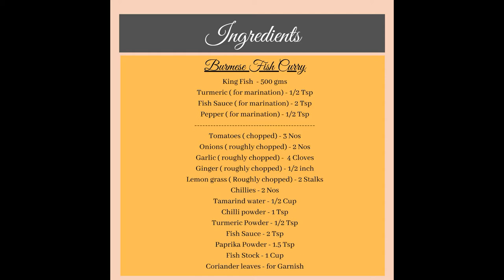Burmese Style Fish Curry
Ingredients

King Fish - 500 gms
Turmeric ( for marination) - 1/2 Tsp
Fish Sauce ( for marination) - 2 Tsp
Pepper ( for marination) - 1/2 Tsp
To Grind
Tomatoes ( chopped) - 3 Nos
Onions ( roughly chopped) - 2 Nos
Garlic ( roughly chopped) - 4 Cloves
Ginger ( roughly chopped) - 1/2 inch
Lemon grass ( Roughly chopped) - 2 Stalks
Chillies - 2 Nos
Fish Sauce - 2 Tsp
Paprika Powder - 1.5 Tsp
Fish Stock - 1 Cup

Method

Typically fresh water fish is used to prepare an authentic Burmese fish curry. You can substitute this with King fish or salmon.

Marinate the fish with with Turmeric, fish sauce and pepper. Let the fish marinate for 20 to 30 minutes

To prepare the aromatics, grind together the onions, ginger, garlic and lemon grass stalk

To make the tamarind water, soak a piece of tamarind in warm water for 10 minutes. After which you can squeeze the tamarind pulp into the  water and strain the liquid. Set the water aside

Once the fish has marinated. Heat oil in a pan and sear the fish on either side for a couple of minutes.

Coming to the preparation of the curry, heat oil in a deep dish vessel and add in the ground aromatics and cook for few minutes till it has slightly browned. Add in the chillies and saute, followed by the tomatoes. Cook the tomatoes till they are mashed into a paste. Add the Spices ( chilli powder, turmeric, paprika powder). Cook for a few minutes till the raw smell of the spices have gone.
Now add the tamarind water and the fish stock. Bring to a boil and let it simmer for a few minutes. Add in the fish sauce. Top with the fried fish pieces and continue to simmer for another 10 minutes.
Garnish with coriander.

Serve hot with Steamed Rice. Cheers !